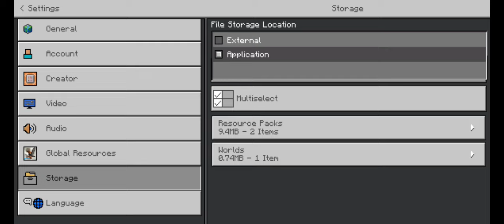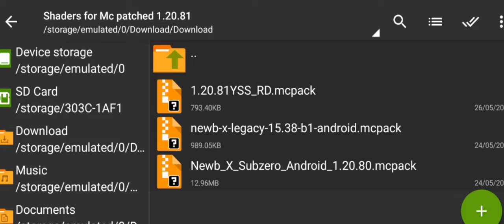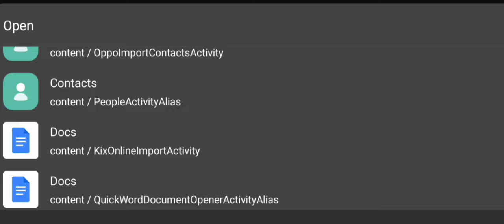Minecraft Patch 1.20.80 is Here 😎 | All shaders working fine ⁉️ 😋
Phone 👉 📱 realme 6 ( 8 /128 )

[ Never Excited ]

[ Minecraft ] [ 1.20.80 ] 👇

      [ Pinned comment ❤️ ]